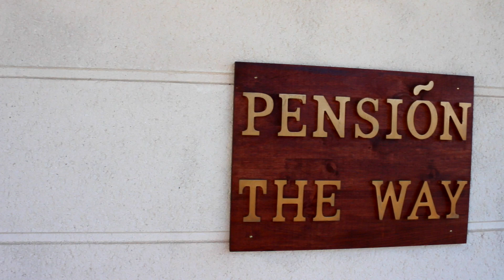TheWayPension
Advert for Pension The Way with drone footage